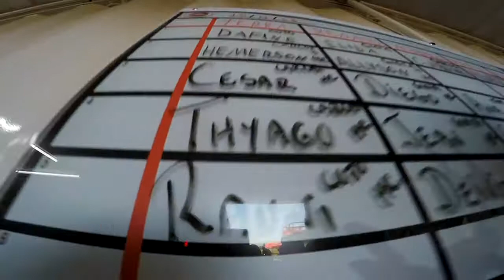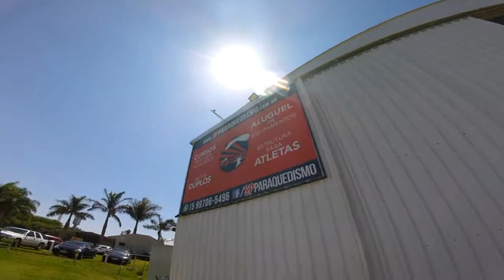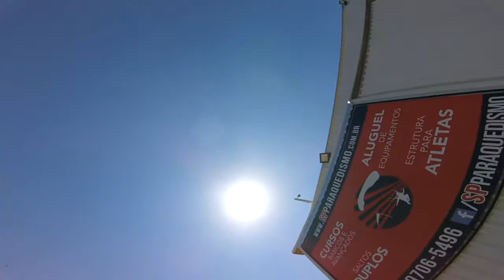Salto Duplo do Rauni na São Paulo Paraquedismo